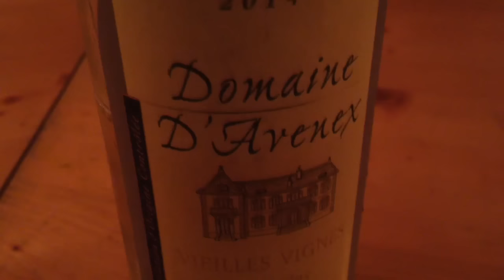das Fondue Essen der Pro Terralog Bauern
Terralog AG